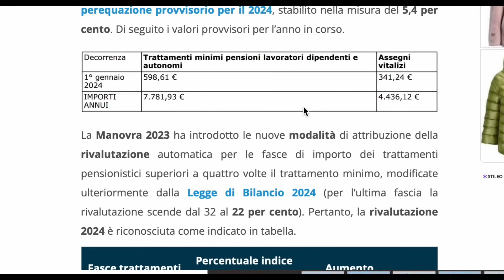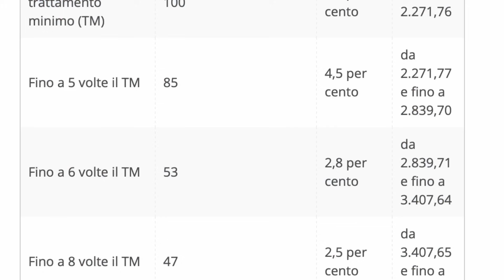🔴 PENSIONI NUOVI AUMENTI ANNUNCIATI PER TUTTO IL 2024❗️ARRIVATA la CIRCOLARE CON LE NOVITÀ ✅